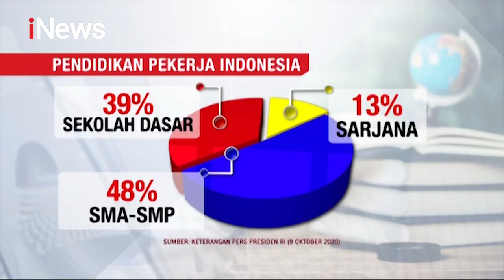Presiden Jokowi: UU Ciptaker untuk Ciptakan Lapangan Kerja - iNews Sore 03/11